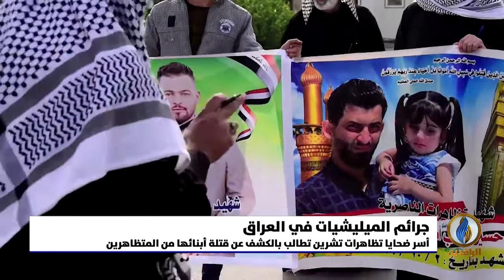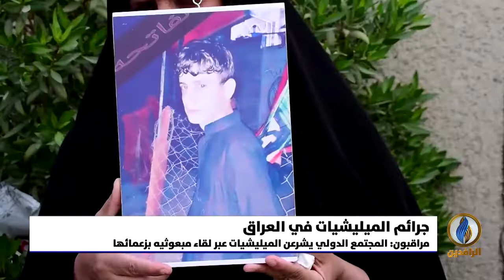تقرير إخباري.. أسر ضحايا تظاهرات تشرين تطالب بالكشف عن قتلة أبنائها من المتظاهرين